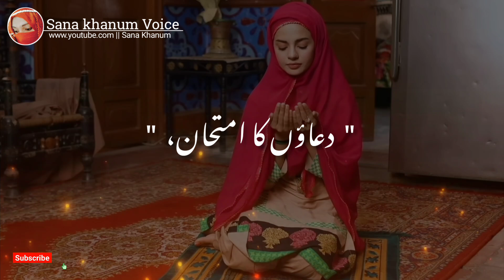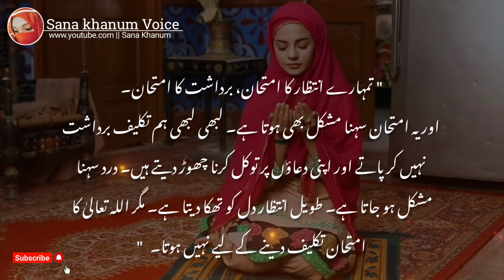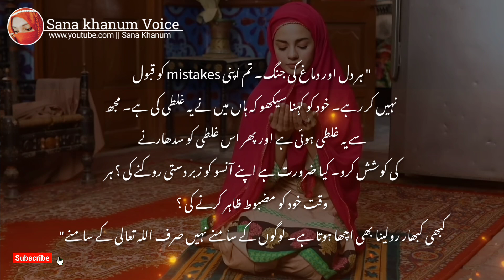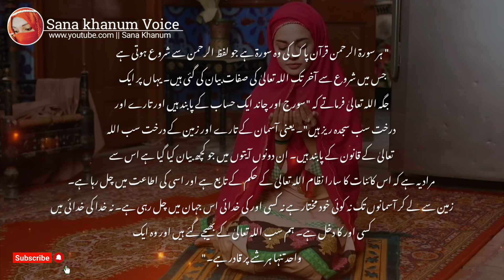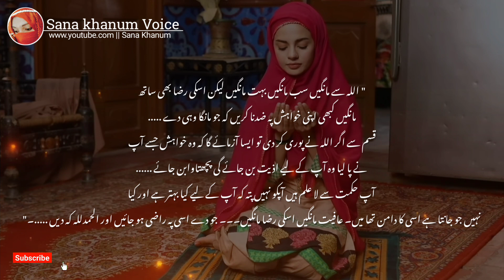Jab Tum Allah Ki Chahat Par Sar Jhuka Do gy Toh Jan lo||Azmaish Khtam Hone Ki Badi Nishani❤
Jab Tum Allah Ki Chahat Par Sar Jhuka Do gy Toh Jan lo||best Urdu Lins|GazabKEqwal❤